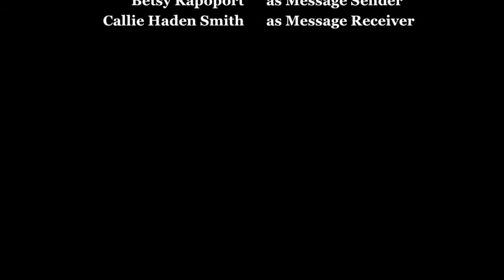Bush Bike Messenger.mov